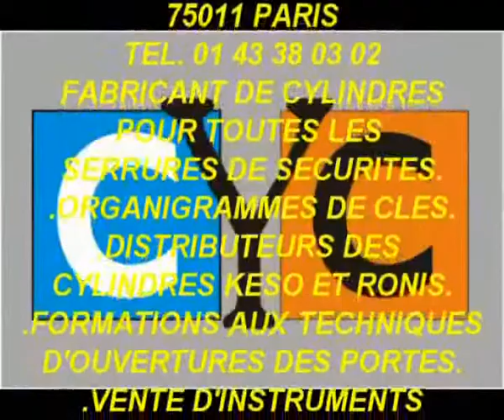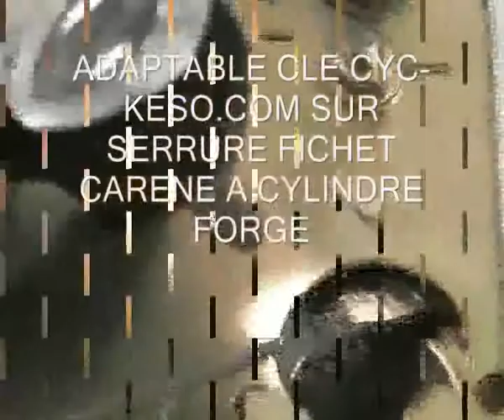TUTO :clé CYC sur serrure FICHET FORGES remplacée par un cylindre adaptable CYC DÉBRAYABLE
CHANGEZ-LES, PAR UN JEU DE CYLINDRE UNIVERSEL CYC PARIS ULTRA SÉCURISÉ, SUR CETTE VIDÉO VOUS POUVEZ VOIR UN CHANGEMENT DE CYLINDRE SUR UNE SERRURE SECURIBLOC FORGES A CLÉ FICHET 787 / F3D ADAPTÉE EN CLÉ CYC  ET REMPLACÉ PAR UN CYLINDRE ADAPTABLE CYC SÉCURISÉ DÉBRAYABLE (SI VOUS OUBLIEZ LA CLÉ COTÉ INTÉRIEUR SUR VOTRE SERRURE ET QUE VOUS CLAQUEZ LA PORTE VOUS POURREZ TOUJOURS OUVRIR AVEC UNE AUTRE CLÉ COTÉ EXTÉRIEUR)(CETTE SERRURE EST D'UNE TRÈS GRANDE VALEUR CAR FABRIQUÉE A L'ANCIENNE AVEC DES MATÉRIAUX ET DE L’ACIER HYPER RÉSISTANT. NE LA REMPLACEZ SURTOUT PAS, CHANGER UNIQUEMENT LES CYLINDRES) ...😊😊

81 boulevard Richard Lenoir 75011 PARIS.